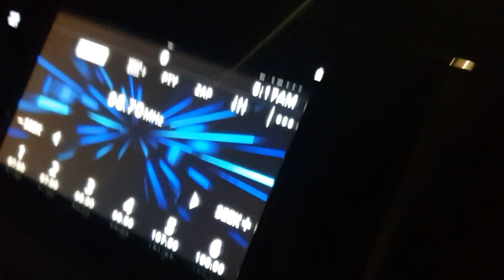REJEKI IBU PENJUAL WARUNG NON STOP 24 JAM..